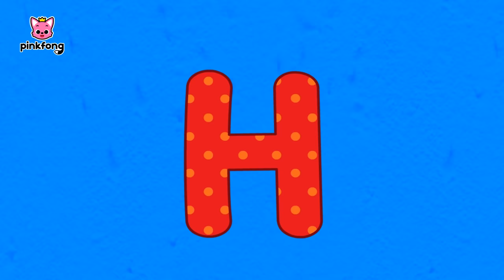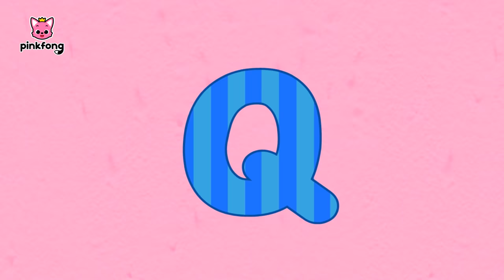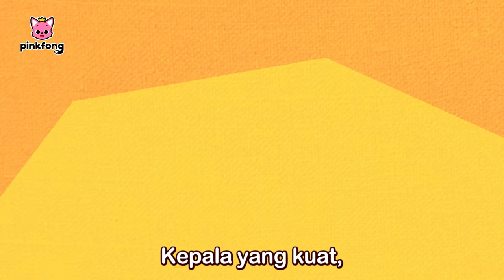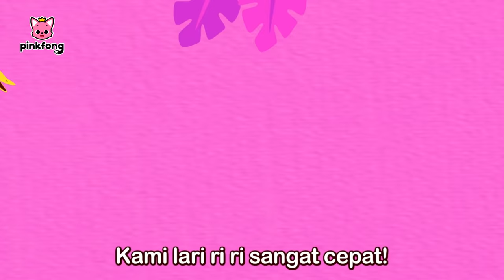[ALL] Kumpulan Lagu Dinosaurus Pinkfong | Kartun & Lagu Indonesia | Pinkfong dan Baby Shark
Halo semuanya!

Anda sedang nonton Kumpulan Lagu Dinosaurus dari Pinkfong dan Baby Shark.